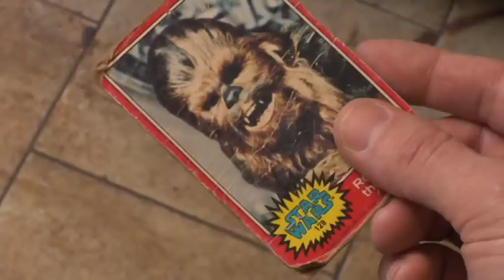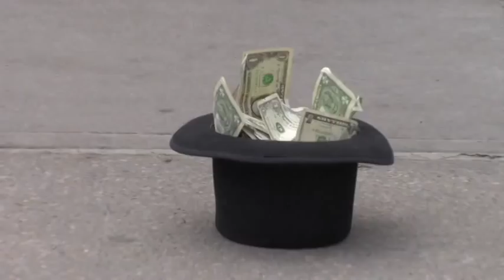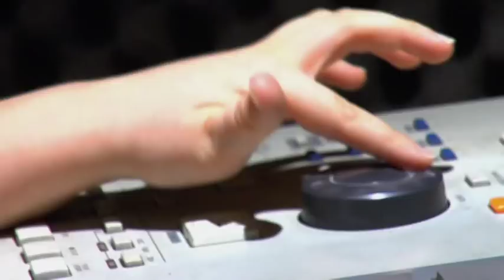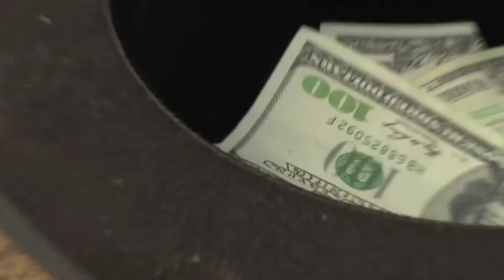The Truthseekers "To Get By/Star Wars Remix"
Production Team:  Matt Klammer & David Mason - Co-DP, Eric DeArmon & Max DeArmon - Co-Directors, Johnathan Fernandez - Editor, Hank Aberle - Audio Sweetening, Shana Pistonami - PA Extraordinaire
TO GET BY: Cast
The Truthseekers:  Eric DeArmon - Wurlitzer, vocals; Kirsten "KK" Kairos - vocals, tambourine; David Mason - drums; Tak - bass; More Truthseekers:  Shana Pistonami, Daniel Harnett, Bennchoumy, Johwell Baptiste Saint-Cilien, Dreydie Shashaa, Jen Holland, Patrick Kilduff, Elisabeth Kilduff, Abe Costanza
STAR WARS REMIX: Cast - Jaden DeArmon - Rock Star; Max DeArmon - security, Darth Vader; Patrick Kilduff - agent
Ana Ortiz - Ana Ortiz; Morgan Lynch - dancer; Olivia - dancer